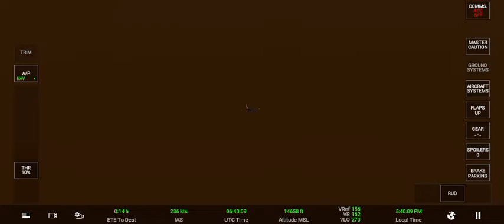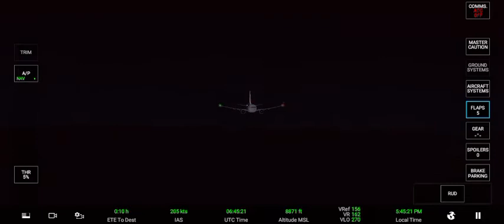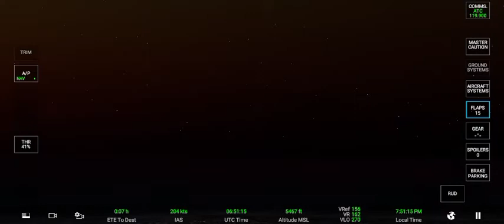RFS ‐ Real Flight Simulator || Lisbon to Cassablanca | Royal Air Maroc - Boeing 737 Max 8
Join me fly from Lisbon to Cassablanca in the Boeing 737 Max 8 operated by Royal Air Maroc